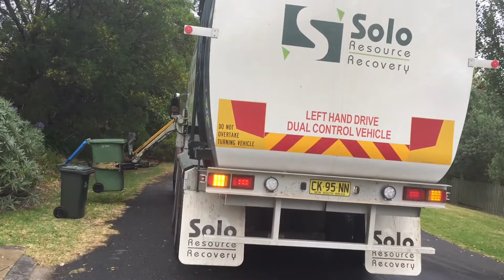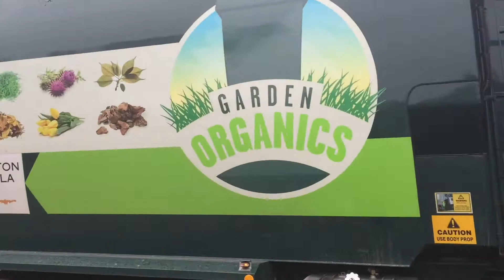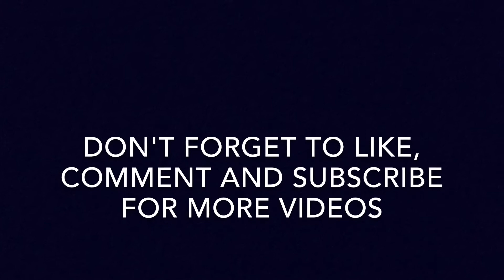Mornington Recycling Unit 2633 (Maitland Green-Waste Truck)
This week we have something a little different, a truck that's from Maitland in NSW taking care of recycling down on the Mornington Peninsula. So 2 trucks like this were sent down from Maitland before the green-waste service started up there in early march to help out on the new weekly recycle over summer which ran for 7 weeks. I spent over a week trying to find this truck whilst I was filming down there, from looking in Somers and Baxter to Flinders and one Monday morning before leaving the peninsula to come back to Melbourne I did a quick trip up to Sorrento and after looking for about 20 minutes I saw a truck in the distance collecting which had NSW plates and I knew straight away I had found it!

After having a chat with the driver I  found out that the other truck that was sent down wasn't collecting as the body was damaged from hitting an overhanging tree branch in the rural areas of the peninsula, so I was lucky to find this one. Anyway, Thanks to the friendly awesome driver for letting me film and I hope you guys like it as this is something you don't come across too often.  Enjoy!!!